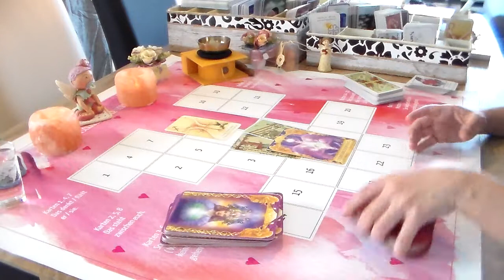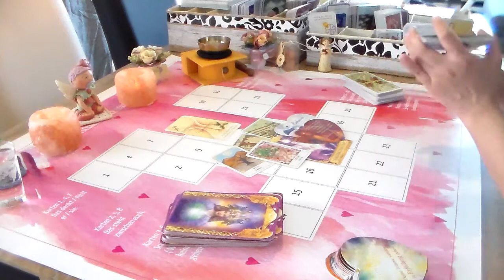Signos Maio Amor 2020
Aquario2, Áries, Libra, Skorpião, Sagitario.